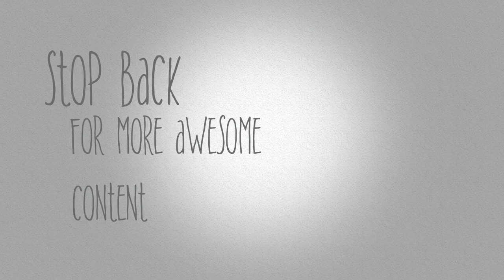MUSKY FISHING for a Last Chance Biggin!!!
Pete Maina and Dave Brown Musky Fishing for an end of the season Giant Musky.  Learn how to rig for fall Muskies.